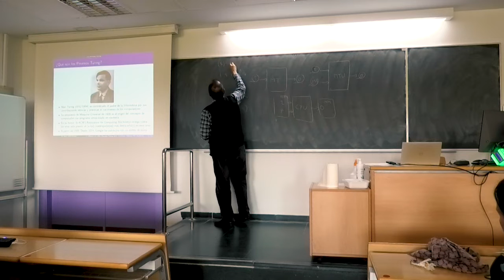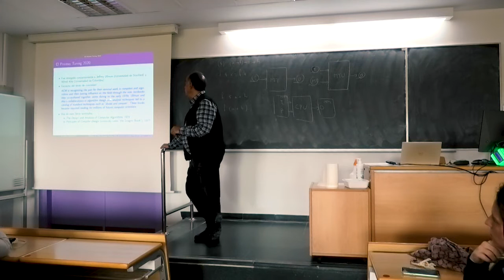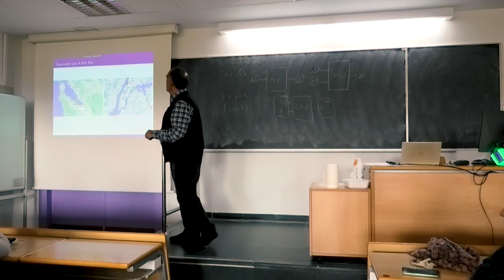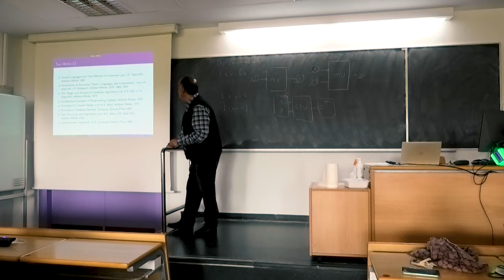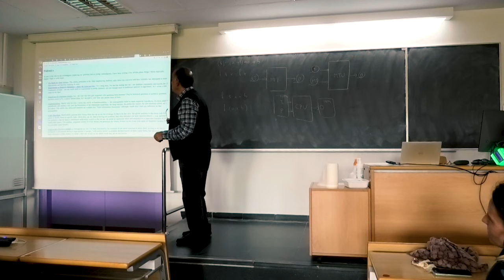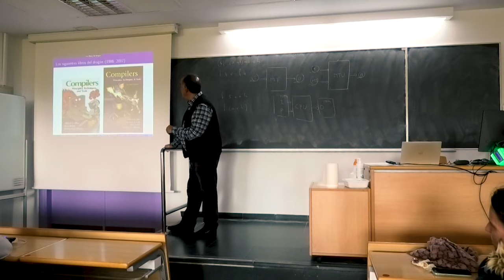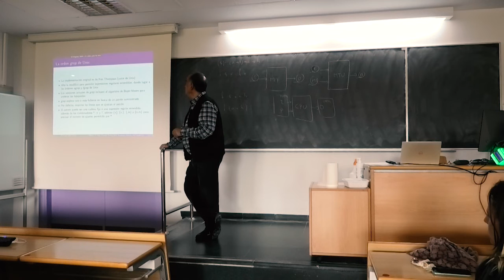Jeffrey Ullman y Alfred Aho. Premios Turing 2020